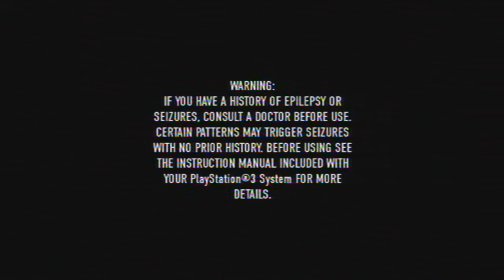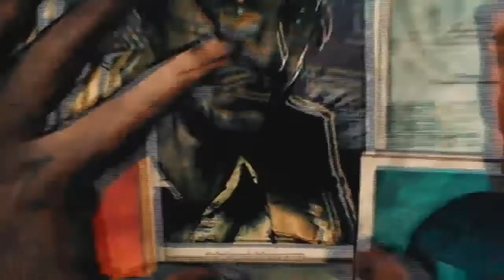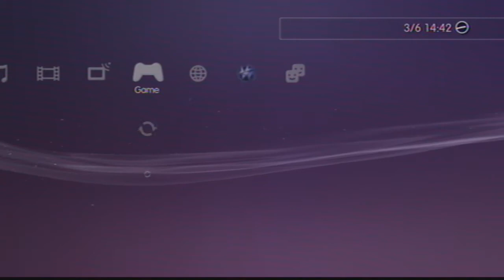inFAMOUS 2 - Intro & Trophy Collection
Showing the intro and trophy collection.